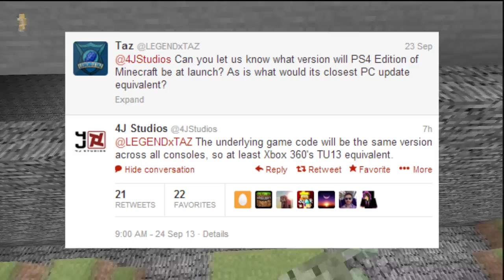Minecraft Xbox One and PS4 Info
News happened regarding the xbox one and PS4 edition of minecraft, which tell us it would be in

"Minecraft xbox one edition info"
"minecraft PS4 Edition info"